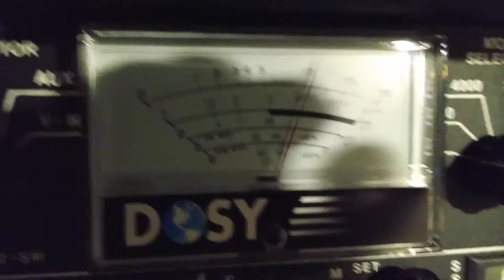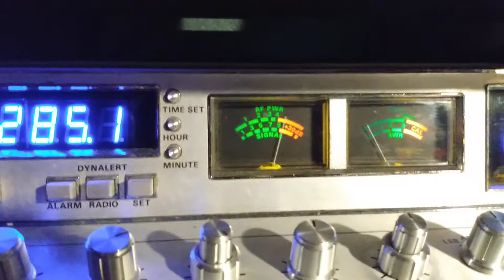BareFoot & Get n Down!